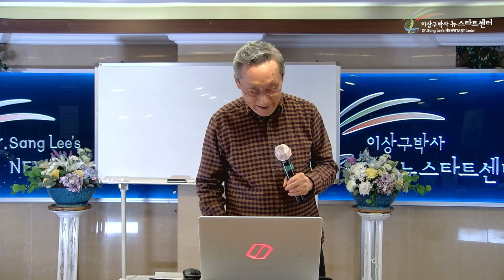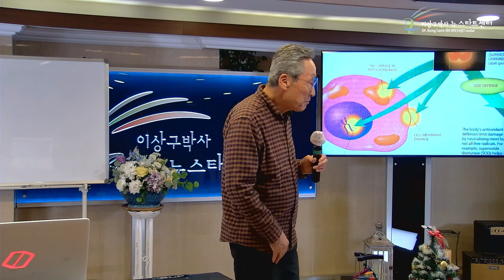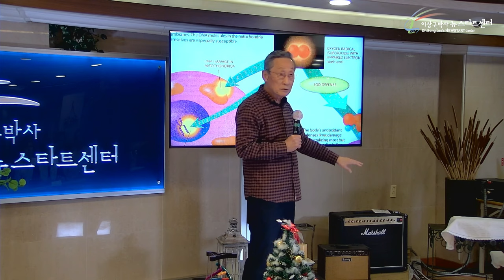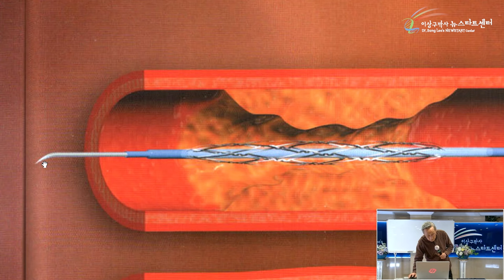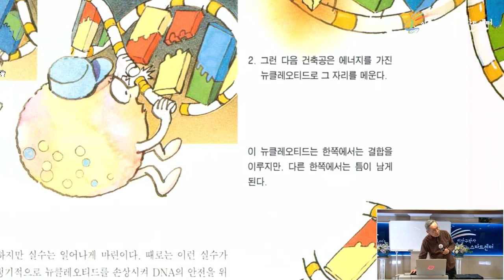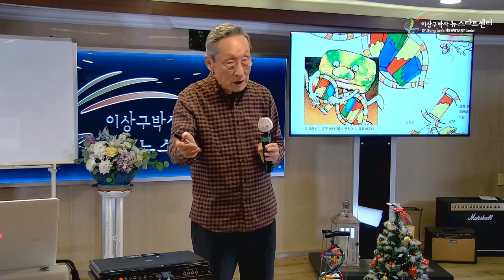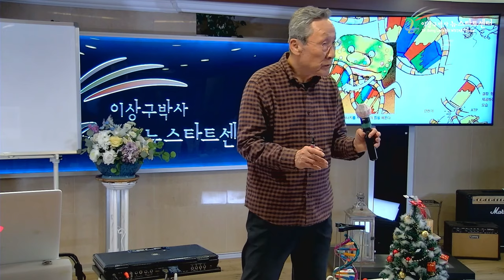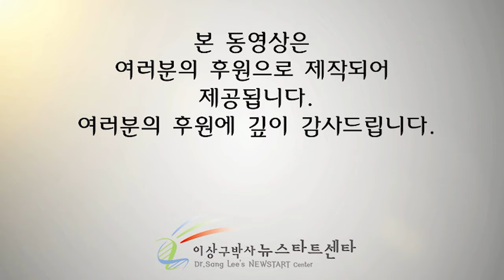[뉴스타트 건강강의 11강] 모든 질병이 치유되도록 준비되어 있다